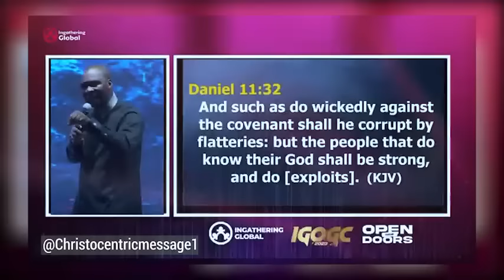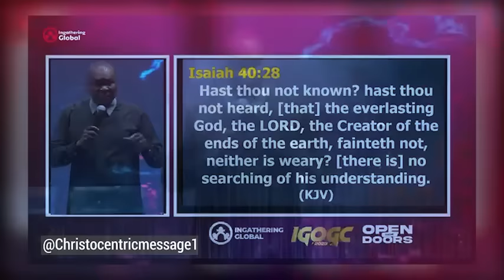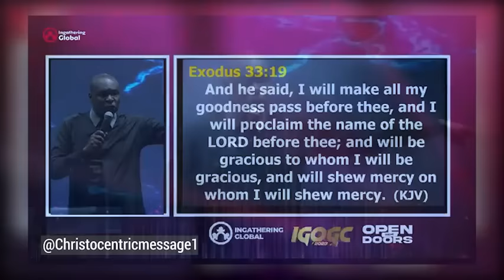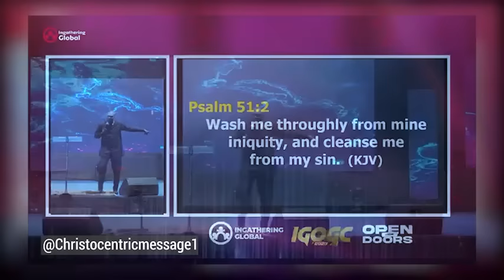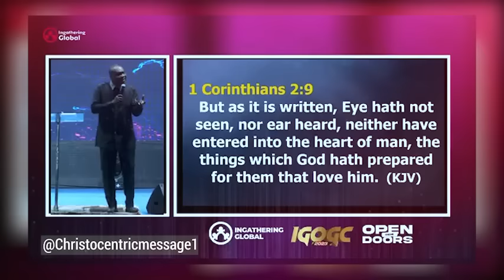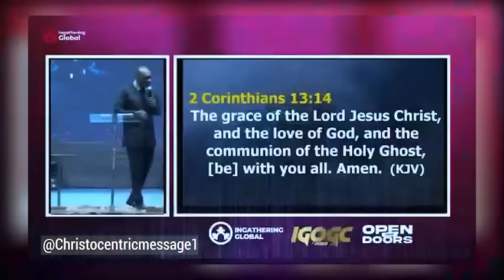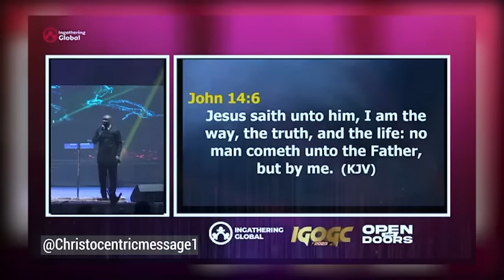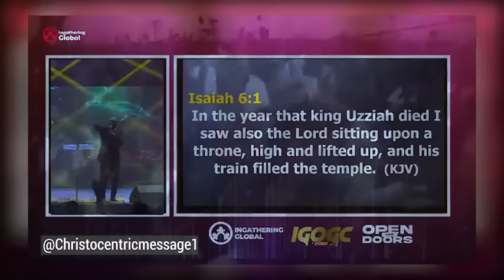5 SURE PATHS TO KNOWING GOD MORE DEEPLYY - APOSTLE JOSHUA SELMAN